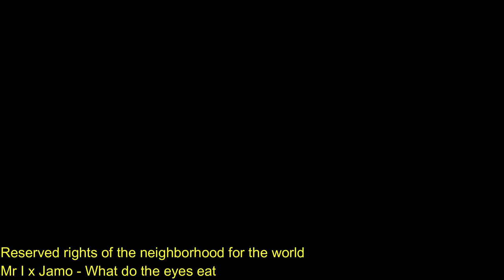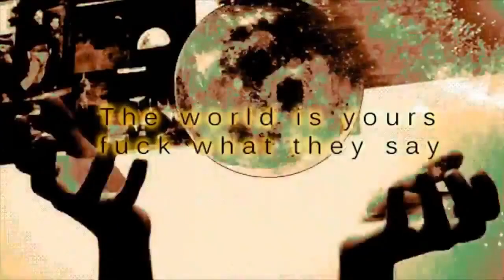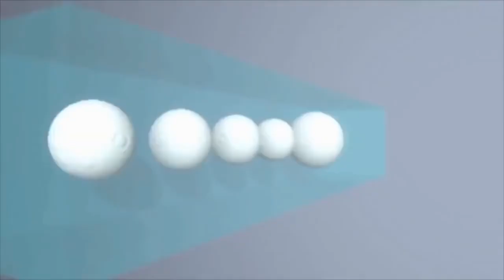MR- I x JAMO - "WHAT DO THE EYES EAT 👀" PROD (CBArte)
ARGUELLO CITY